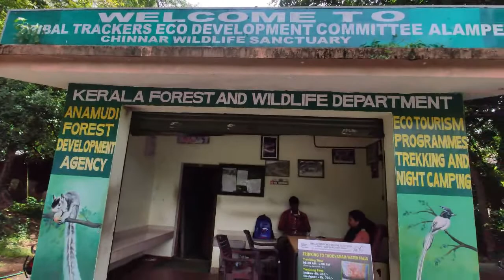Thoovanam waterfalls🌲🌈🌲||adventures trekking 🔥⛰️,🔥||wonderful forest 🙄👌munnar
location : Thoovanam Waterfalls

visiting time : 8:00am to 2:00 pm
trekking distance - 3 km

Follow my instagaram and FB page for new updates .
different varities food and places in your area in chennai kindly text